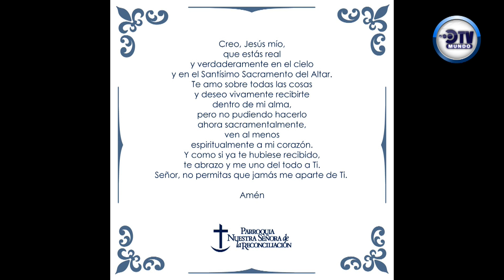MISA 10 MAYO 2020